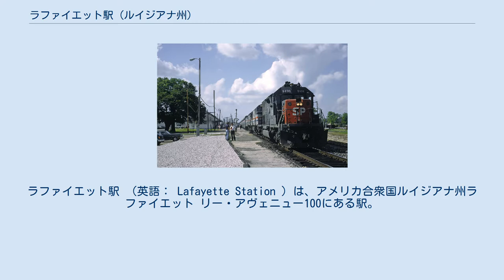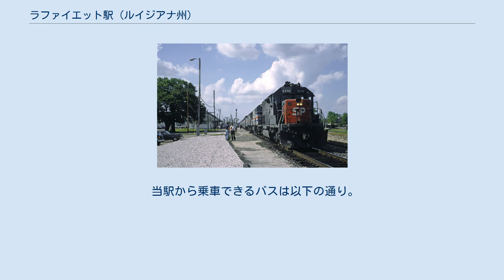ラファイエット駅 (ルイジアナ州)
ラファイエット_(ルイジアナ州)
ラファイエット駅 （英語： Lafayette Station ）は、アメリカ合衆国ルイジアナ州ラファイエット リー・アヴェニュー100にある駅。
 ラファイエット駅はテキサス・アンド・ニューオーリンズ鉄道によって建設されたレンガ造の駅である。
駅舎は2001年5月11日の火災で焼失し、再建が始まった2002年まで放棄された。
同時に駅の歴史を維持しながら今日、駅は現代的な交通機関の施設として変換されている。
火災前に、駅はすでに老朽化しており、マルチモーダル施設のためのプロジェクトの第一段階として、歴史的な建物を改装する計画はすでに始まっていた。
 ラファイエット市は当駅をラファイエット・トランジット・システムの事務所、路線バスとアムトラックの乗客の待合室、都市間バスのバス停等として使用している。
1,100万ドルの大規模改修プロジェクトは最近、竣工し、元の外観に復元することにより、建物の歴史を継承している。
10年間の計画段階があり、最終的に2007年に完成した野心的なプロジェクトは、自治体、連邦交通局、ルイジアナ州運輸開発省（LaDOTD）により資金を供給された。
交通センターは完成時にローザ・パークス交通センターと名付けられた。